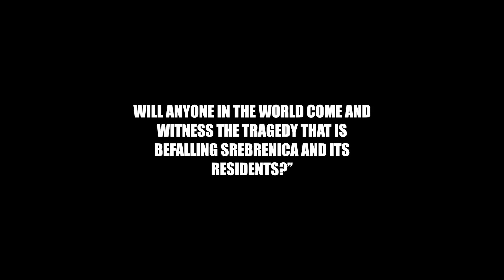THE LAST REPORT FROM SREBRENICA: NIHAD NINO ĆATIĆ (JULY,10, 1995)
These were the final words to be broadcast by Nihad ‘Nino’ Catic, an amateur radio operator from Srebrenica.

As Bosnian Serb forces surrounded the enclave, his voice was heard on the airwaves for the last time on July 10, 1995, when he did a report for Radio Bosnia and Herzegovina.

The wartime director of Radio Bosnia and Herzegovina, Milenko Vockic, told BIRN that as information came in about the attack on Srebrenica on July 10, he could sense that there would be “horrific casulaties”.

“When we received the information about the fall of Srebrenica, a dreadful silence spread among the entire crew who were at work at the time,” said Vockic.

“I was there when we received Nino Catic’s last report… The tone of that voice told us everything.”

The attack on Srebrenica, as Hague Tribunal verdicts show, started on July 6, 1995 and ended five days later when forces commanded by Bosnian Serb military chief Ratko Mladic entered the enclave.

One of the casualties was Catic, who had spent the entire war being the only connection between the enclave and Bosnian state radio and TV.

“I lie down in bed and I get up with that sentence in my head: ‘Srebrenica is turning into a vast slaughterhouse,’” said his mother Hajra Catic.

“I mean, it doesn’t go away, I cannot forget it.”

One of the few Bosniak men who survived after Mladic’s forces entered the enclave was Hasan Nuhanovic, who had been working as a translator for the UN peacekeeping mission. His father and brother, however, were killed along with more than 7,000 other men and boys.

Several years ago, Nuhanovic wrote a book about the media reports about Srebrenica in July 1995, which highlighted how Catic was the enclave’s only connection to the outside world.

“Other than Catic, I know there was nobody in that area in 1995, so Srebrenica was not covered at all; it was not covered by foreign or local media,” Nuhanovic said.

On July 11, the anchor of the main news programme on Bosnian state TV was Duska Jurisic.

Jurisic told BIRN that she still recalls the day perfectly, as there was “a sense that something terrible was about to happen” in Srebrenica, which was nominally under UN protection.

“I must admit I was extremely sceptical that the international community would intervene after three years of war [to save Srebrenica],” she said.

“In the afternoon hours, the prime minister of the Republic of Bosnia and Herzegovina, Haris Silajdzic, came to the TV building. He established radio communication [via an army radio link] with Srebrenica. That was the first time I saw Haris Silajdzic very sad. He was truly sad; they exchanged information and at some point, the connection dropped and Haris Silajdzic said: ‘It’s over.’”

The next day, on July 12, thousands of women, children and elderly men from the enclave arrived in buses in Tuzla, which was under the control of the Bosniak-led Bosnian Army. They were met by journalists who reported for the first time that they had been separated from the Bosniak men of Srebrenica by Serb forces.

“Very soon it became crystal clear that it was a massive crime,” Jurisic said.

The voice of Nino Catic was last heard on air just before he, like thousands of other men and boys from Srebrenica, was killed. The courageous reporter from Srebrenica has become one of the symbols of its suffering, but his fellow journalists also see him as a symbol of commitment to the profession.

Catic’s body has still not been found.

“What can one say, so many years after the Srebrenica crimes were committed, knowing that Nino Catic’s bones are still being searched for?” asked Jurisic.